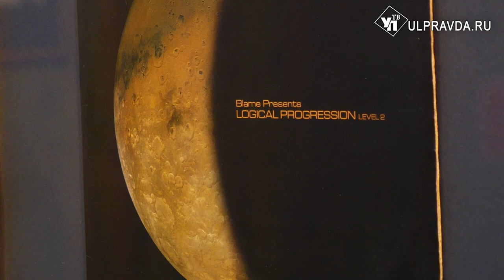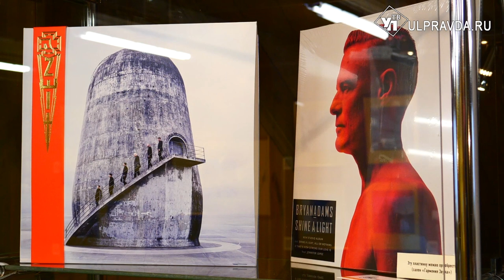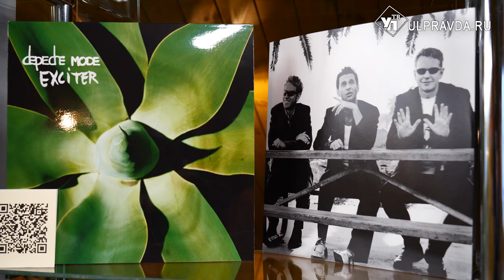Впервые музей «Симбирская фотография» выставил конверты виниловых пластинок за 85 лет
Музей-заповедник «Родина В.И. Ленина» впервые представил выставочный проект, посвящённый искусству фотографии на обложках виниловых пластинок. Выставка создана совместно с ульяновскими коллекционерами и любителями винила.